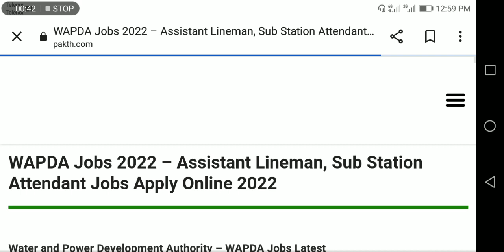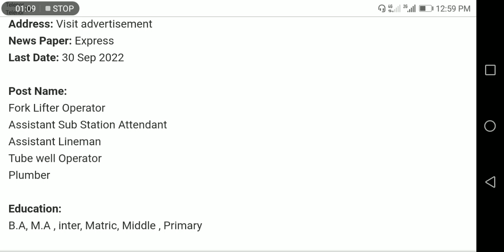Pak wapda jobs 2022 online apply /Wapda jobs 2022 /wapda jobs in Pakistan 2022 /Wapda jobs,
CTD police jobs 2022, newspaper jobs in Pakistan 2022, PAF jobs 2022, ANF jobs 2022,
Food jobs 2022, Accountant jobs 2022, Airport jobs 2022, Air line jobs 2022, patvari jobs 2022,
PAF jobs 2022, ANF jobs 2022, Airport jobs 2022, spu police jobs 2022,
MY YOUTUBE CHANNEL M AFTAB SPOT ME,